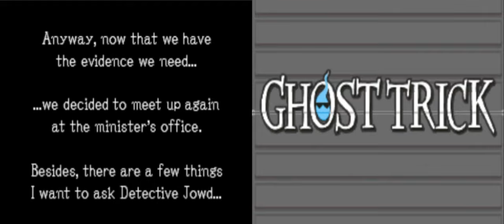Ghost Trick Phantom Detective Chapter 14: The Power of the gods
Who is this mysterious character lurking in the background? The answer will shock you.